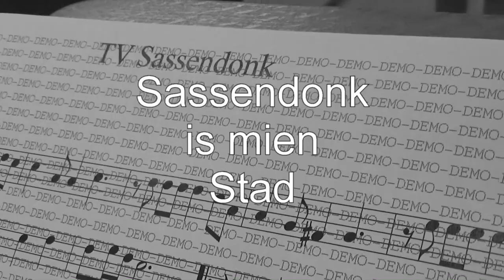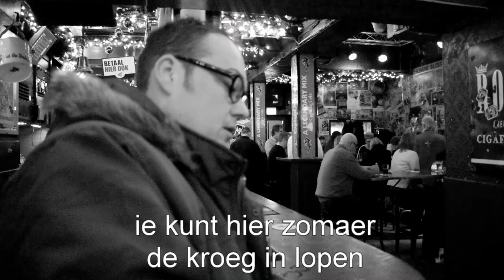De making of en songtekst, Sassendonk is mien stad